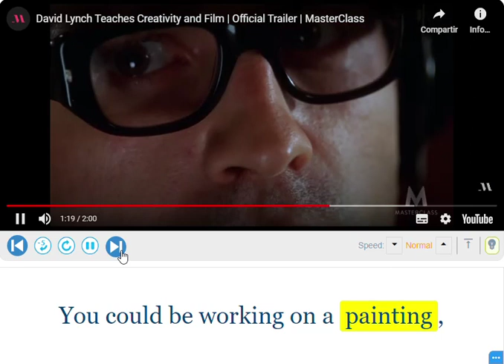Listening Practice - Silent Letters, Painting (t)🎨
-In normal relaxed speech it´s common for Americans to drop the T sound when it comes after N

[ peyn-ing ], / ˈpeɪn ɪŋ /

-Tune your ear, so you can start using it and Boost Up your English!

-IF YOU´RE LEARNING FROM MY VIDEOS, please consider supporting me by buying me a coffee. It`s quick, easy, & only 5 bucks!👇